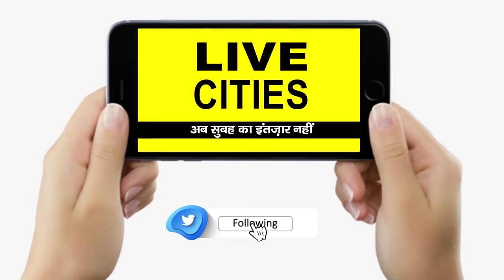Dr. Rajiv Ranjan बोले, Typhoid को हल्के में मत लीजिए, नहीं तो धर लेगी ये गंभीर बीमारी | LiveCities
जाने-माने फिजिशियन डॉ. राजीव रंजन चेताते हुए बोले, टायफाइड को हल्के में नहीं लीजिए, नहीं तो धर लेगी ये गंभीर बीमारी, देखें वीडियो...